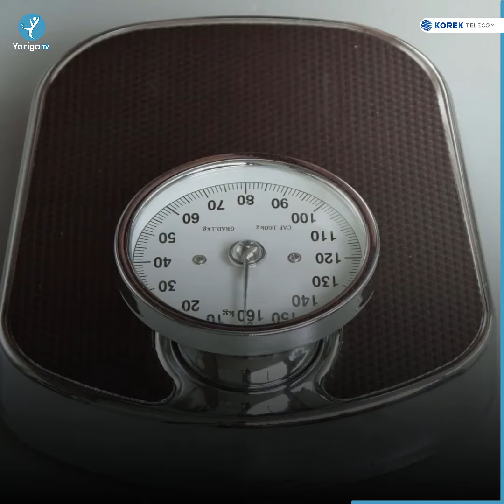هەموو شتێک لەبارەى، فۆرمولا وەنەوە...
- بۆچى یاریزانەکانى لەماوەى دوو کاتژمێردا تا ٥ کیلۆگرامیش کێش دادەگرن؟ 🧐